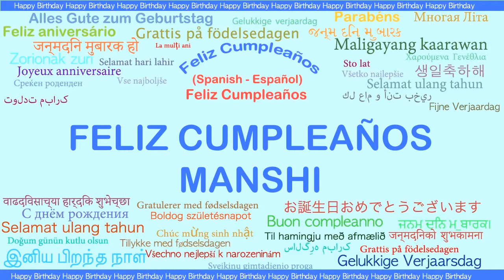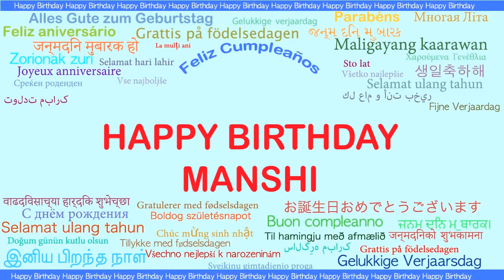Manshi Languages Idiomas - Happy Birthday